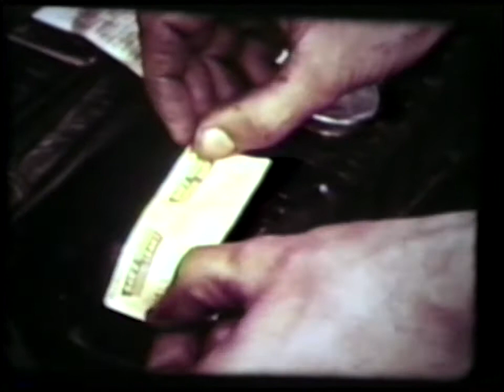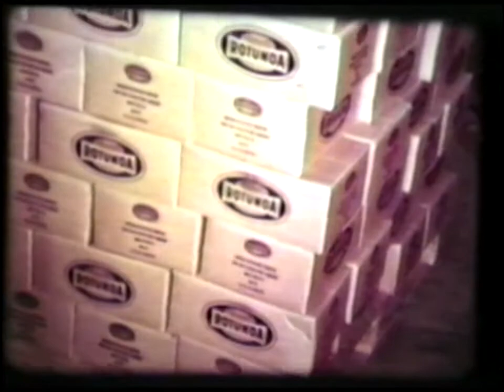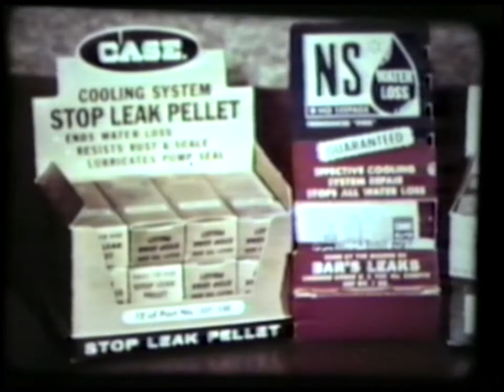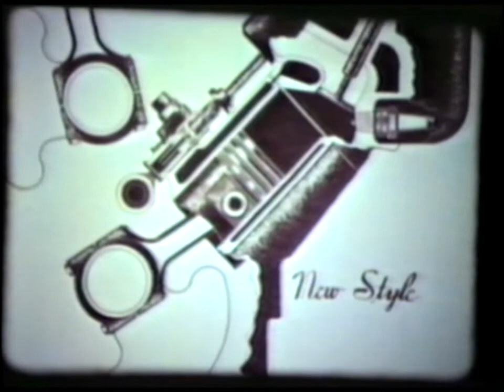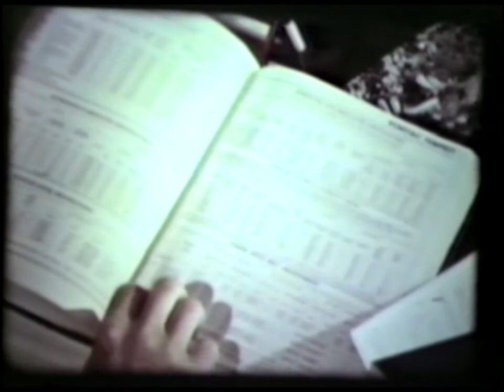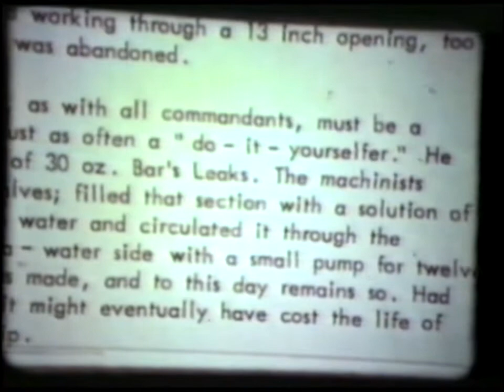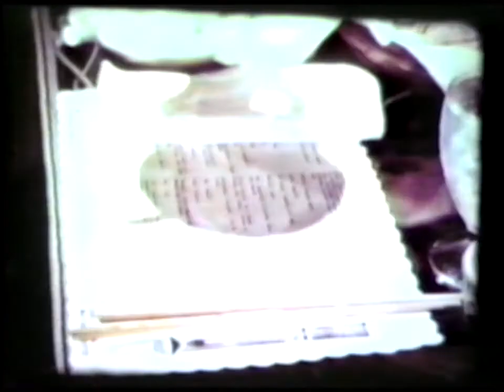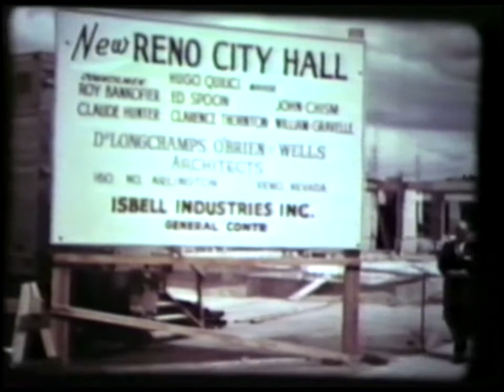Operation Success: The Fred Barton Story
This episode of Operation Success features Fred Barton (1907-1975), inventor of Bar's Leaks automotive stop leak and founder of the Hawaiian Gardens resort in Holly, Michigan. Barton was my maternal grandfather, and this film was digitized from a 16mm film reel belonging to our family.

The film includes extensive voiceover by Fred Barton, who talks about the invention and success of Bar's Leaks radiator stop leak, how it was used in the U.S.S. Nautilus submarine before its historic voyage beneath the North Pole, his founding of The Hawaiian Gardens resort and Huki Lau restaurant, an iconic "tiki restaurant,"  located in Holly, Michigan, and his philosophy of success in business.

There is no date in the film, but it would been made in the early 1960s, before 1965.

Film credits are:
Host: Quentin Reynolds
Produced by: Jason Phillips
Director of Photography: William Troiano
Editorial Supervisor: Ernest Everett
Written by: Frank Crow
In charge of production: Don Reals
Narrator: Michael Rye